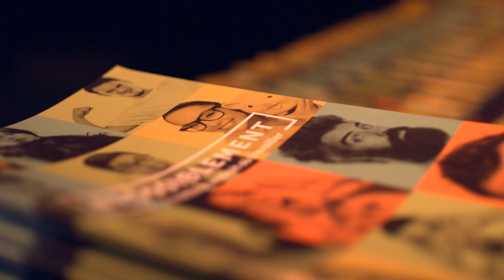Official Launch of New Employee Guide | Berger